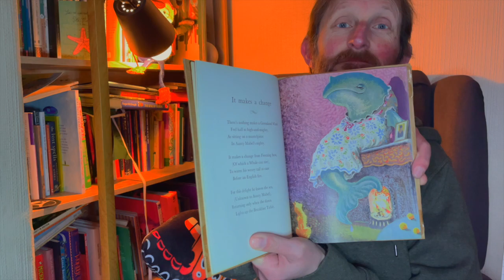It Makes A Change, by Mervyn Peake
Dom Conlon hosts Just One Poem, a short show a reading of a single poem.

In this episode, Dom reads It Makes A Change, by Mervyn Peake.